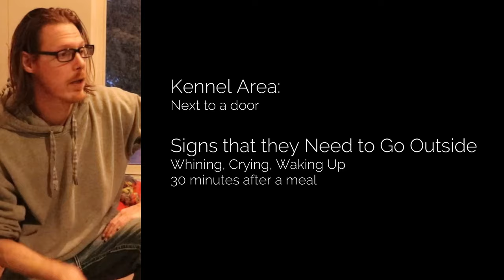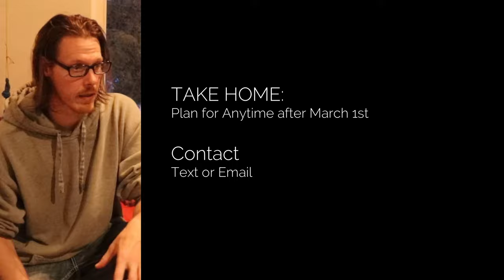Rhodesian Ridgeback Puppies - Puppy Training Process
In this second to last week, we've gone from spring back to winter weather, moved the puppies to a new location and are fast approaching their final full week with us.

I'm going to review some parts of their potty training, as well as positive reinforcements with treats to begin implementing. Additionally some details regarding the schedule I have for them and recommendations of Toys, Bedding, Food and Supplies.